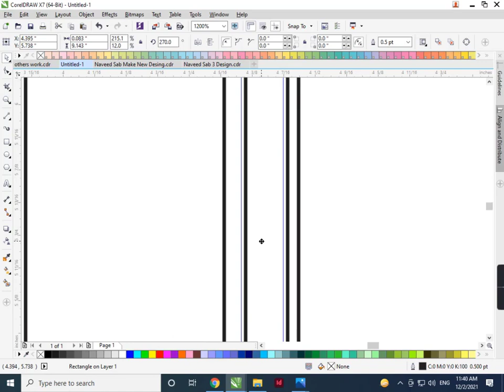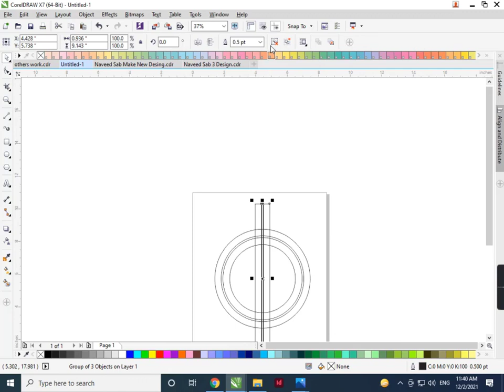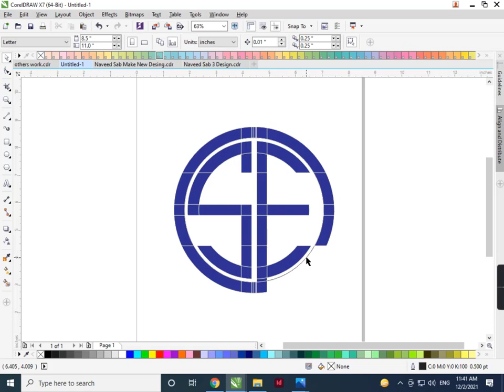New Techniques tutorial logo design in corel Draw !!!!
Assalaam O Alikum!

Welcome To Prof Muhammad Shafiq YouTube Channel, In This Video Tutorial I Will Teach You how to make professional  logo in corel Draw.

Thanks Alot!

1-New Techniques tutorial logo design in corel Draw
2- How to make  MonoGram logo
 3- Perfect free logo design